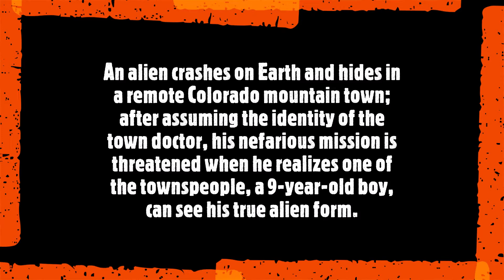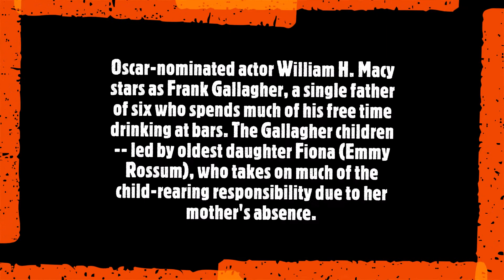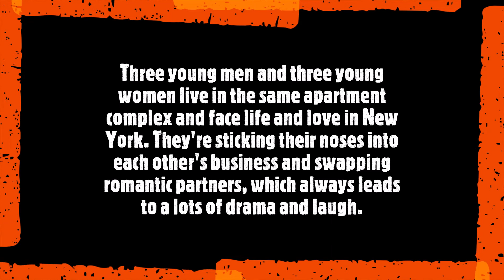Top 5 Funniest TV Drama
Resident Alien, Shameless, Santa Clarita Diet, Arrested Development, Friends
Do you agree with our pick? Please leaves us comments.